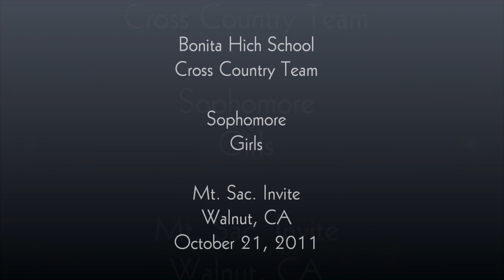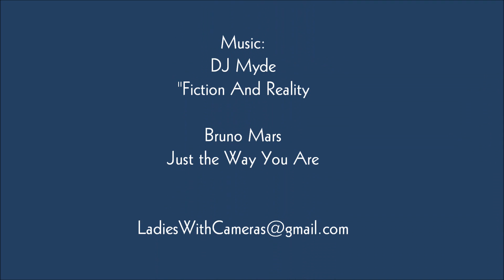32 SOPHOMORE GIRLS AT MT.SAC.wmv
Bonita High School
Bonita Cross Country
Sophomore Girls at Mt. Sac